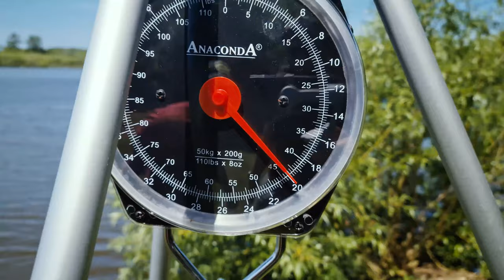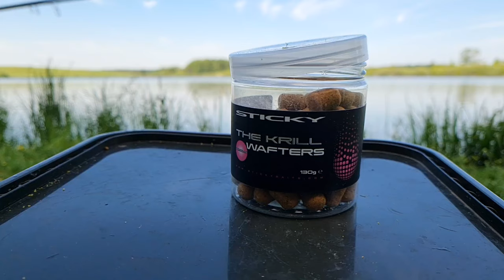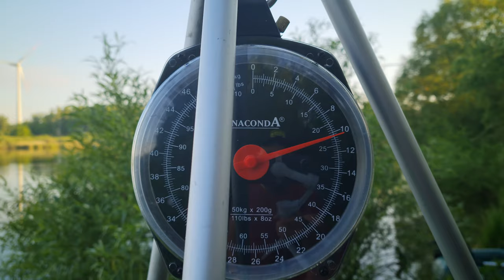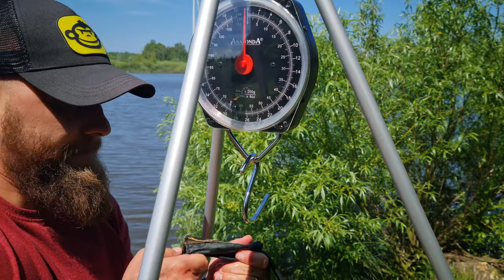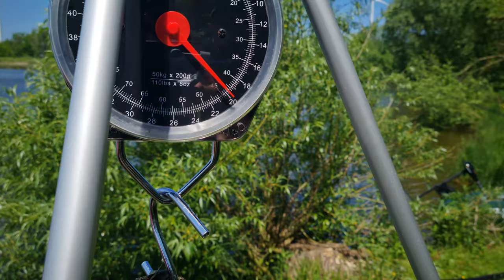DO 3 RAZY SZTUKA - ŁOWISKO STOJKOWO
Witam

Serdecznie zapraszam na film z dwu dniowej zasiadki nad jeziorem Stojkowo, w województwie zachodnio-pomorskim. Pogoda jak i rybki w końcu dopisały:)